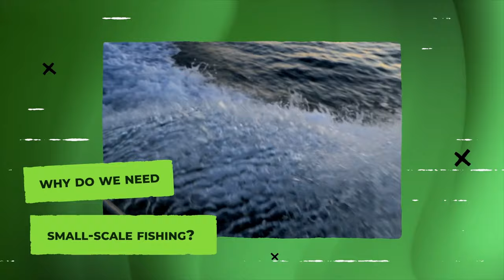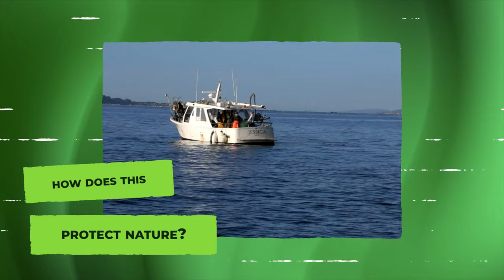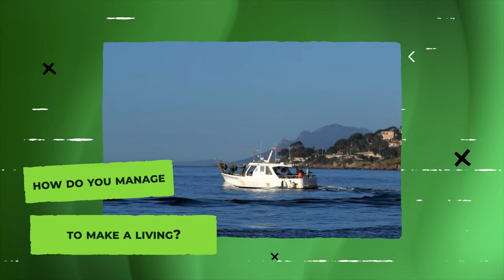Working with nature - the fishers' story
Much of the ongoing destruction of nature is due to harmful practices in industrial farming, fishing and forestry. But in all three sectors, some actors have renounced these practices and decided to work in harmony with nature.

In this episode, Greens/EFA MEP Caroline Roose listens to the story of two fishermen from France who practise small-scale, artisanal fishing - to the benefit of nature and people.

In Golfe-Juan, Patrick and Loic do everything from fishing to selling to customers. They explain how they manage to make a decent living whilst respecting nature’s limits.